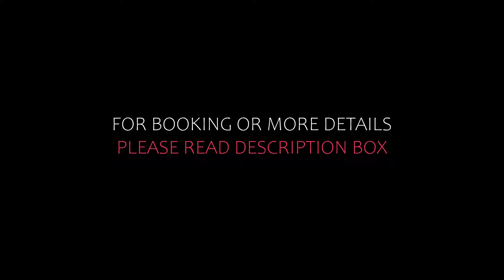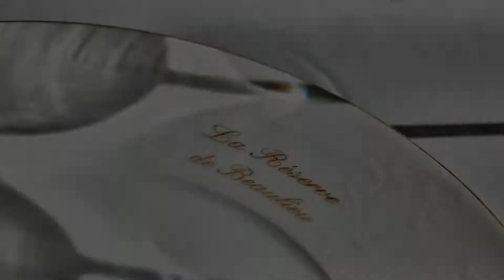Top 5 Recommended Hotels In Beaulieu-sur-Mer | Best Hotels In Beaulieu-sur-Mer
Queries Solved:
1) Top 5 Recommended Hotels In Beaulieu-sur-Mer
2) Top 5 Hotels In Beaulieu-sur-Mer
3) Top Five Hotels In Beaulieu-sur-Mer
4) Top 5 Romantic Hotels In Beaulieu-sur-Mer
5) 5 Best Hotels For Couples In Beaulieu-sur-Mer
6) Hotels In Beaulieu-sur-Mer
7) Best Hotels In Beaulieu-sur-Mer
8) Top 5 5 Star Hotels In Beaulieu-sur-Mer
9) Best 5 Star Hotels In Beaulieu-sur-Mer
10) 5 Star Hotels In Beaulieu-sur-Mer
11) Top 5 Luxury Hotels In Beaulieu-sur-Mer
12) Luxury Hotel In Beaulieu-sur-Mer
13) Luxury Hotels In Beaulieu-sur-Mer
14) Luxury Stay In Beaulieu-sur-Mer
15) Top 5 4 Star Hotel In Beaulieu-sur-Mer
16) Best 4 Star Hotel In Beaulieu-sur-Mer
17) 4 Star Hotel In Beaulieu-sur-Mer

Track Title: Blank Slate
Artist: VYEN